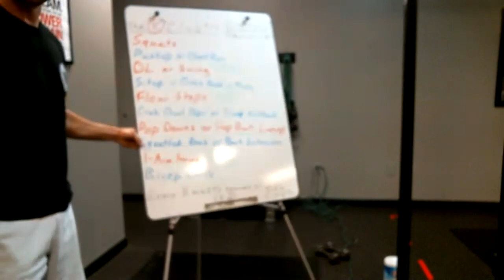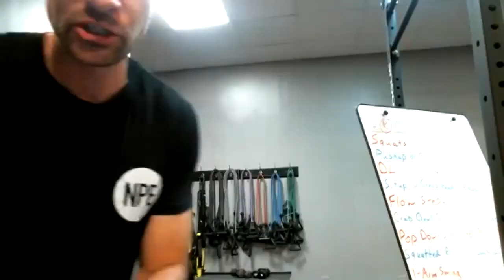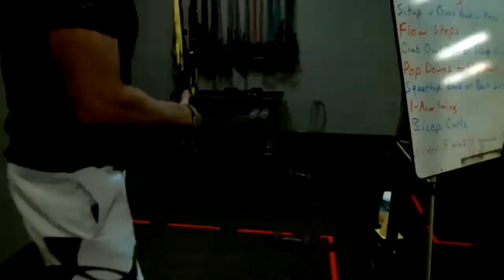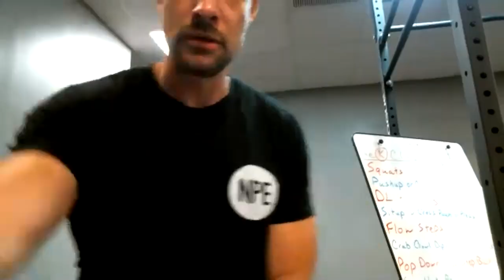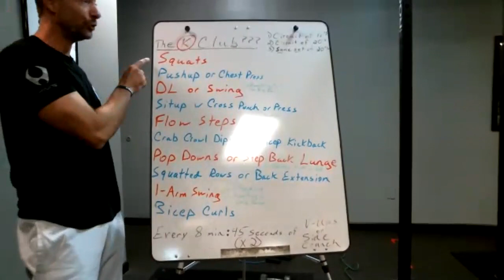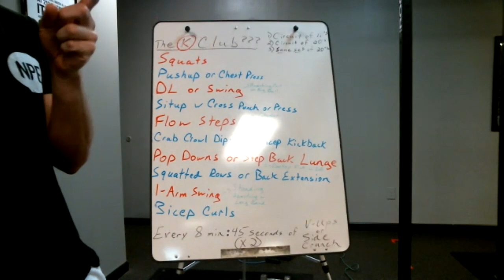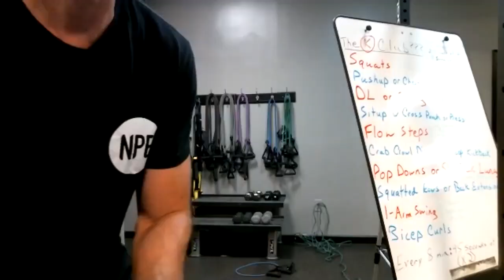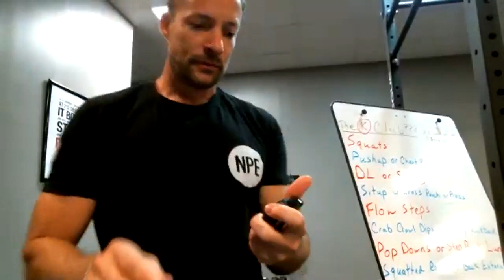Mon GTS Workout "The K CLUB Workout"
It's high reps and light weights, with the goal of completing 1,000 reps. ENJOY :)